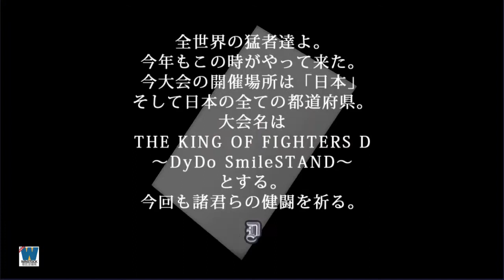The King of Fighters D: DyDo smile stand,格鬥天王真正手遊版出現,完全角色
The King of Fighters D: DyDo smile stand,格鬥天王真正手遊版出現 (角色,漫畫,招式表,破解,下載,外掛)

1994年に初登場し、一世を風靡した名作格闘ゲーム『THE KING OF FIGHTERS』が、ダイドードリンコとコラボレーションしてスマートフォンアプリに登場！！
コンボ攻撃から必殺技まで簡単操作で楽しめる新感覚の育成型格闘アクションゲーム！
KOFの手に汗握る迫力バトルで日本統一を目指せ！

『THE KING OF FIGHTERS D ~DyDo Smile STAND~』はおなじみのKOFキャラクターを、強化と進化を繰り返しながら育成することで、自分だけの最強チームを組むことができる。

Hello! We are Winstocks (偉恩史達克).
We love to share everything in our life, such as travel, great food, games, and financial knowledge.
We are glad to share every interested games for you!
晚上約18:30~11:30左右不定時直播分享